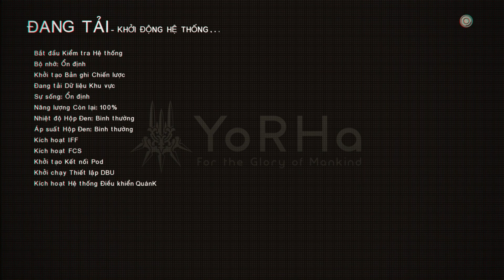NIER AUTOMATA Quest Resistance Disappearance - Thành viên mất tích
👥 Join your community at:
GAME INFO:
Initial release date: February 23, 2017
Developer: PlatinumGames
Mode: Single-player video game
Composers: Keiichi Okabe, Koss
Awards: The Game Awards for Best Score and Music
Designers: Takahisa Taura, Isao Negishi
Platforms: PlayStation 4, Xbox One, Microsoft Windows